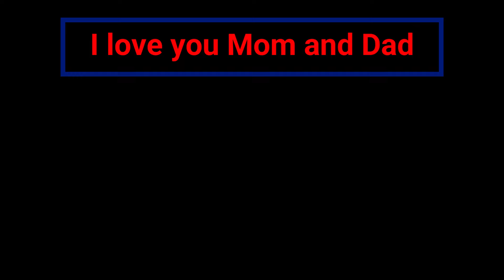Drum Cover of Anberlin's Breathe 10 Years Old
Every Year I record this song for my Mom and Dad. They walked down the aisle after being announced husband and wife to this song. Love you!